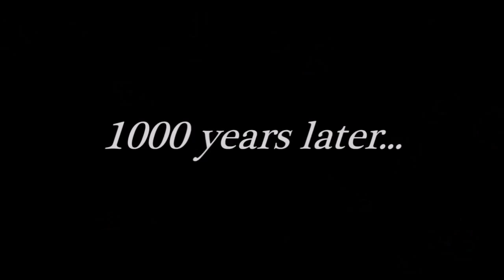BESSIE THE BEAST RETURNS! (PewDiePie, русские субтитры / rus sub)